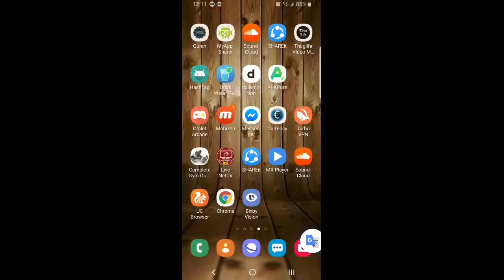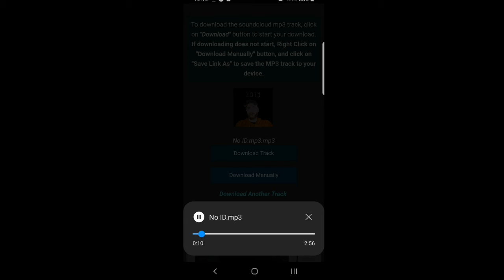How to download easy soundcloud on your mobile.....👇